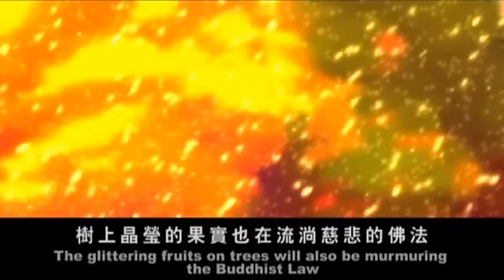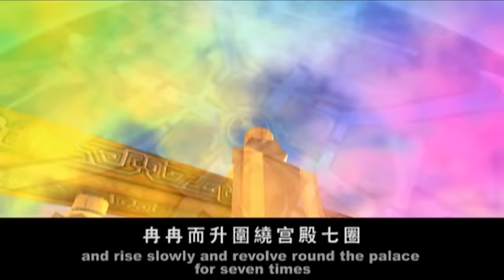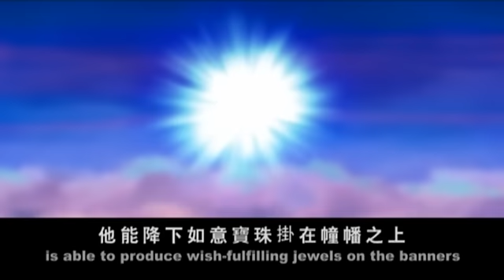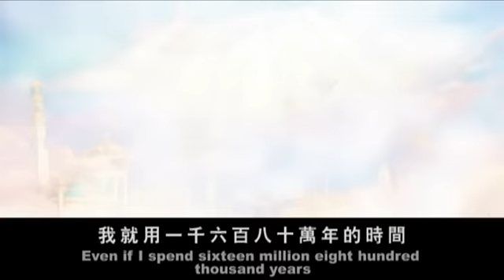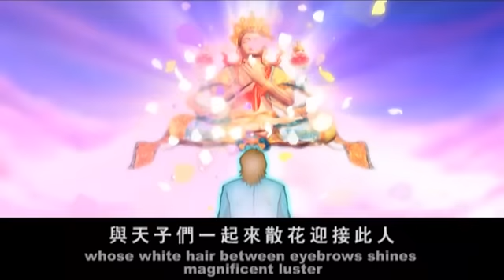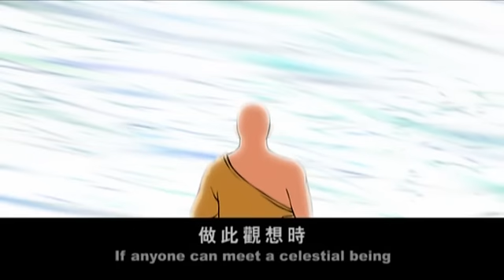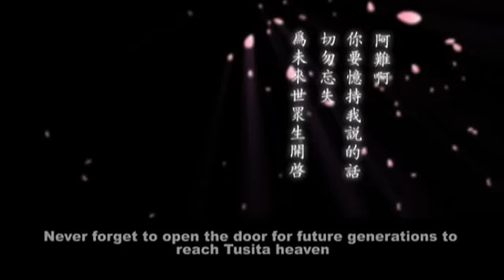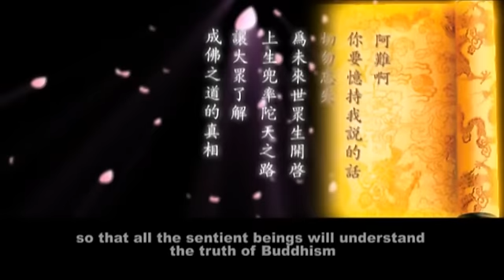Phim: Kinh Di Lặc Bồ Tát Thượng Sanh (Phim Hoạt Hình)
The Buddha Speaks the Contemplation of Maitreya Bodhisattva Ascending to the Tuṣita Heaven Sūtra
Phật Thuyết Kinh Quán Di-lặc Bồ-Tát Thượng Sanh Đâu-suất-đà Thiên: